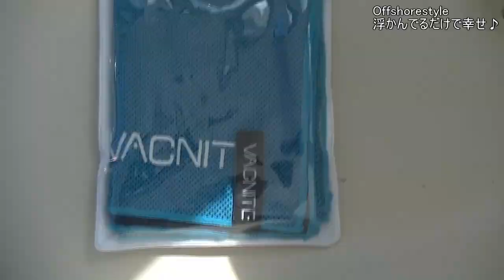ルアー釣り 3/0ギャップスパークのばされた(汗) 青物釣るまで帰れま10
青物釣るまで帰れま10
初ジギングで見事青物Getなるか！？